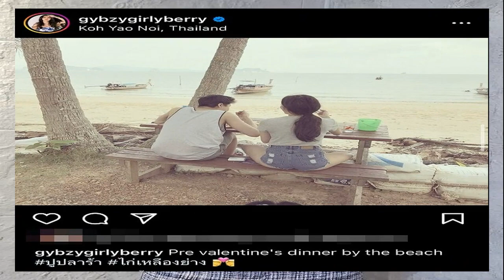เจาะหัวใจ Girly Berry กิ๊บซี่ยอมเปิดปากเรื่องแฟน เบลล์แต่งงาน 5 มี ค นี้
เป็นอีกหนึ่งเกิร์ลกรุ๊ปในตำนาน ที่ยังคงมีผลงานในวงการให้แฟนๆ ได้ติดตามมาโดยตลอด สำหรับวง “Girly Berry” แม้อาจจะไม่ใช่ในรูปแบบการเป็นนักร้องเกิร์ลแบนด์แล้วก็ตาม และก็ยังมีแฟนๆ ที่ให้ความสนใจทุกๆ การเติบโตตลอด 21 ปี ของพวกเธอในทุกด้าน รวมถึงด้านความรัก ที่จะเห็นได้ว่า ก็มีสมาชิกทยอยมีครอบครัวกันไปบ้างแล้ว
อย่าง แนนนี่ ภัทรนันท์ ที่แต่งงานมีลูกไปแล้ว ตามมาด้วย สาว เบลล์ มนัญญา ที่กำลังจะแต่งงานในวันที่ 5 มีนาคมนี้ เหลืออีก 2 สาว กิ๊บซี่ วนิดา และ กิ๊ฟท์ซ่า ปิยา ที่คนก็ลุ้นตามว่าเมื่อไหร่จะถึงคิว ล่าสุดมีโอกาสเจอพวกเธอในงานแถลงข่าว “COOLive PHENOMENON” รวมมิวสิคเฟสติวัล และคอนเสิร์ตตลอดทั้งปี ที่อาร์เอส กรุ๊ป เลยได้อัพเดตเรื่องหัวใจของสาวๆ มาฝากแฟนๆ
“Girly Berry”  แนนนี่ ติดธุระกับทางครอบครัว เลยไม่ได้มาร่วมงาน
เบลล์กำลังจะแต่งงานแล้วยินดีล่วงหน้า
เบลล์: “ขอบคุณค่ะ
เตรียมตัวรับบทบาทภรรยายังไงบ้าง?
เบลล์: “ก็อีกหลายอย่างค่ะ อันนี้มันเป็นแค่จุดเริ่มต้น เดี๋ยวเราก็ต้องเรียนรู้ไปอีกเยอะแยะมากมายเลย”
ใกล้แล้วเนาะงานแต่ง?
เบลล์: “5 มีนาคมนี้ค่ะ ก็ 99% แล้ว มันคือยุบยิบๆ ระหว่างทางไปหมด มันคือไม่เสร็จซักวัน จนถึงวันงานเมื่อไหร่ก็คือเสร็จ
เพื่อนเจ้าสาวเตรียมตัวยังไงบ้าง แซ่บสู้ไหม?
กิ๊ฟท์ซ่า: “เพื่อนเจ้าสาวก็จะทำให้ดีที่สุด คล้ายๆ ตอนเป็น Girly Berry (หัวเราะ) วันนั้นก็จะเต็มที่ หากเขาอยากได้อะไรเราก็จะพยายามทำให้ดีที่สุด”

ในวันนั้นเราก็จะเห็น Girly Berry ครบวง?
กิ๊บซี่: “เห็นค่ะ เราก็จะยืนยิ้มกันอยู่ ยืนหัวเราะ เต้นผิด เต้นแล้วเต้นไม่ออก เต้นกันอยู่สามคน แนนนี่หยุด อะไรแบบนี้ต้องมี
เล็งช่อดอกไม้ไหม?
กิ๊บซี่: “ไม่เป็นไรค่ะ กิ๊บรับได้มา 10 กว่างานแล้วค่ะ บางงานเขาก็ตั้งใจเอามาให้เราเลย
ฝั่งแนนนี่วันนี้ไม่ได้มา รายนั้นก็มีครอบครัวไปแล้ว พวกเราก็เป็นป้าเป็นน้ากันแล้ว
(พูดพร้อมกัน) “อุ๊ยเป็นพี่ค่ะ ให้หลานเรียกพี่”
เมื่อไหร่จะเป็นคิวของพวกเรา กิ๊บซี่ กิ๊ฟท์ซ่า?
กิ๊ฟท์ซ่า: “คืออย่างของตัวกิ๊ฟท์ซ่าเนี่ยยังไม่มีแฟนเลย แล้วก็ไม่ได้คุยกับใครด้วย ก็คงจะอีกนาน”
กิ๊บซี่: “ไม่รู้เลยค่ะ เดี๋ยวมีอะไรอัพเดตแล้วมาบอกนะคะ”
กิ๊ฟท์ซ่า: “ถ้าตอบออกสื่อ คือการแต่งงานมันไม่ใช่ทั้งหมดของชีวิตของเราอยู่แล้ว ถามว่าอยากไหม ก็อยากค่ะ (หัวเราะ)
กิ๊บซี่: “ก็อยากอยู่”
อย่างกิ๊บซี่เองไม่เคยพูดถึงเรื่องความรักออกสื่อเลย?
กิ๊บซี่: “ไม่เคยเลยค่ะ คือเรื่องพวกเนี้ยอยากจะเก็บไว้เป็นเรื่องส่วนตัวมากกว่า หมายถึงว่าคือเวลาที่มันมีอะไรคืบหน้าเปลี่ยนไปเปลี่ยนมาเราเป็นคนที่ไม่ได้อัพเดตเรื่องพวกนี้ให้ใครรู้ตลอด เราก็อยู่ของเราเงียบๆ”
แต่ว่าเราก็คือมีแฟน?
เบลล์: “กิ๊บซี่เขาก็สวย เขาก็มีของเขา”
กิ๊ฟท์ซ่า: “มีค่ะ กิ๊บซี่มีแฟนค่ะ
อันนี้วงในจากกิ๊ฟท์ซ่า?
กิ๊ฟท์ซ่า: “คือเอาอย่างนี้ ตรงๆ กิ๊ฟท์ซ่าไม่มีแฟน ไม่มีคนคุยด้วย แต่กิ๊บซี่เนี่ย ยังไม่ได้แต่งงานแต่ว่ามีแฟน ประมาณนี้ค่ะ
ก็เรียกว่าคนจะได้เห็นหน้าแฟนของกิ๊บซี่ ก็คือตอนแต่งงานเลย?
กิ๊บซี่: “ใช่ ก็จริงๆ อาจจะมีเห็น แต่คงไม่มีใครสังเกต แต่ว่าไม่ได้ลงภาพสวีตอะไร ไม่มีค่ะ ลงปกติ ถามว่าคบกันมานานมั้ย ก็นานกว่าที่พวกเขาแต่งงาน”
กิ๊ฟท์ซ่า: “ต้องคอยส่องดีๆ ค่ะ
กิ๊ฟท์ซ่า
กิ๊บซี่
แนนนี่
เบลล์